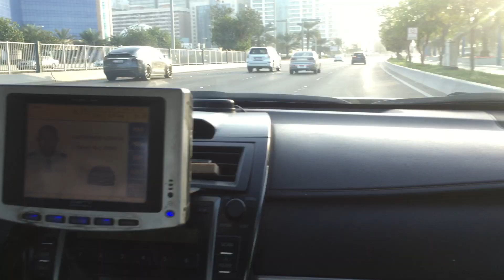Такси в ОАЭ в Абу Даби в 2023 году: как не переплачивать водителям, стоимость заказа,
Стоимость и цена заказа такси в ОАЭ в Абу-Даби. Что нужно знать туристам, чтобы не переплачивать за такси в Абу-Даби. Поездка по фиксированным тарифам и счетчику в автомобиле. - сайт о самостоятельных путешествия и жизни за границей ( реальный опыт ).

( реальный опыт и отзывы путешественников )